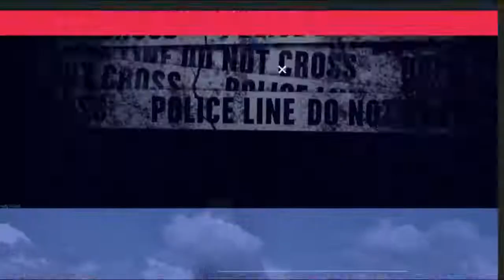आज दशा माता व्रत त्यौहार मनाया जा रहा है-आंचलिक ख़बरें-राजेंद्र राठौर